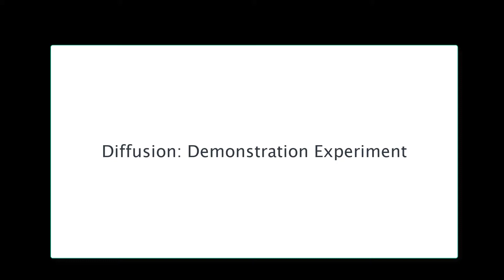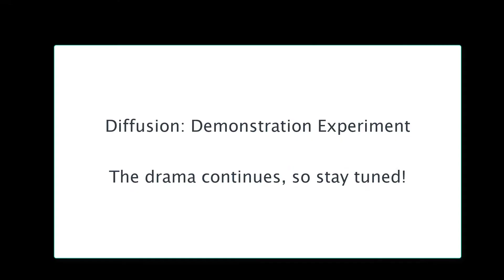Diffusion: Demonstration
Inspired by Bruce Yeany I set up a diffusion experiment just to show how exciting diffusion can be. (Spoiler alert: it is not. The experiment sat on the shelf for almost half a year and the front just moved 10cm in each direction.)

00:00 Setting up
00:50 Time lapse start
01:29 Close up time lapse
02:25 60x time lapse
02:51 Next day
03:18 Four days
03:29 How not to succeed